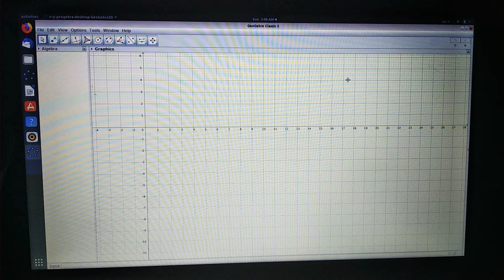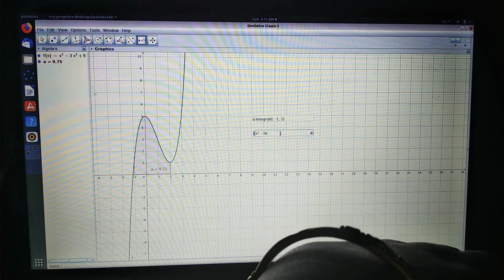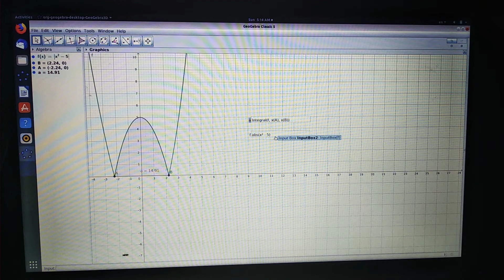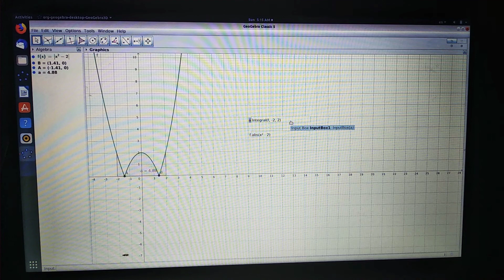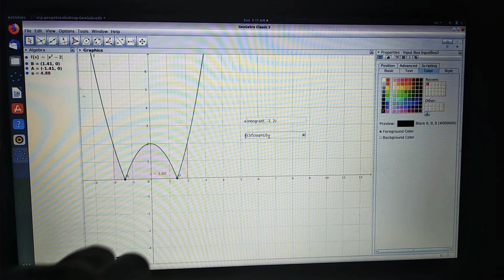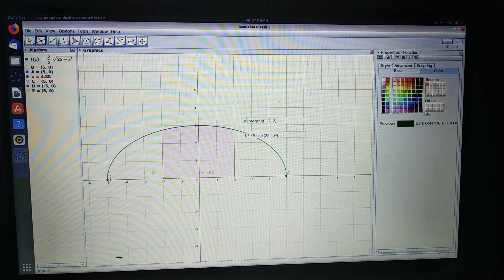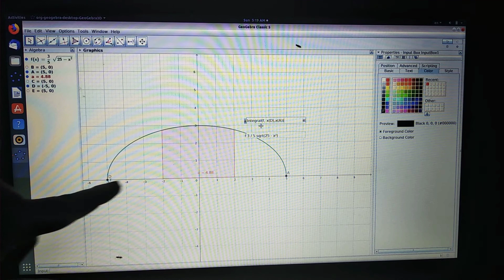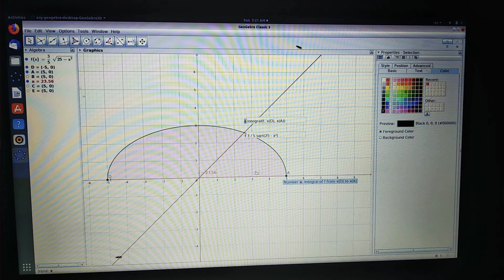Lab 31 Maths { plus two}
Lab 31
by  SV'S maths

Mathematics classes for plus two students